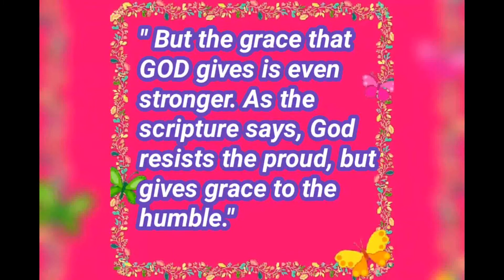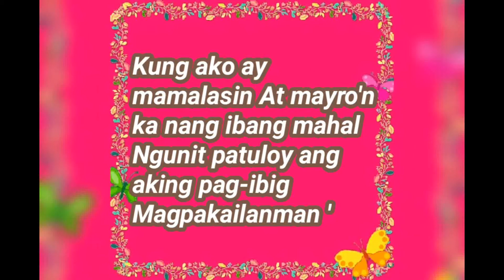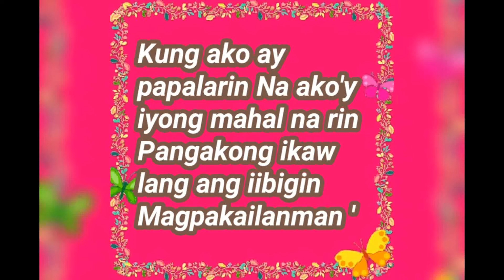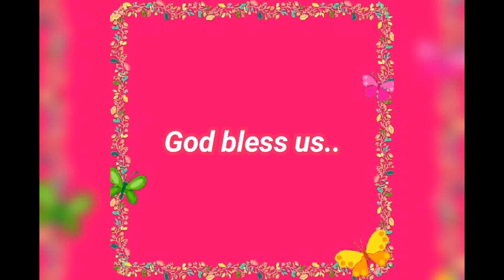Para Sa Akin Gie's Cover Requested Song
You can hear Gie's song version of "Para Sa Akin"and read also the Bible verse for today.